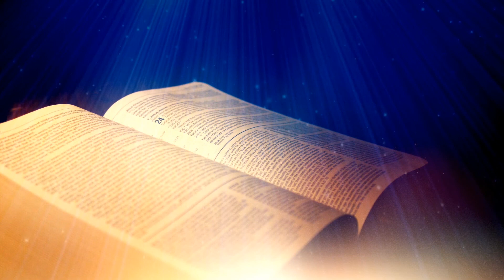Apustuļu darbi - 11. nodaļa